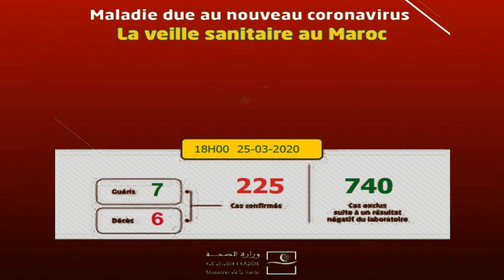25-03-2020 اخر اخبار " فيروس كورونا" بالمغرب توزيع الحالات حسب المنطقة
اخر  اخبار "  فيروس كورونا" بالمغرب توزيع الحالات حسب المنطقة